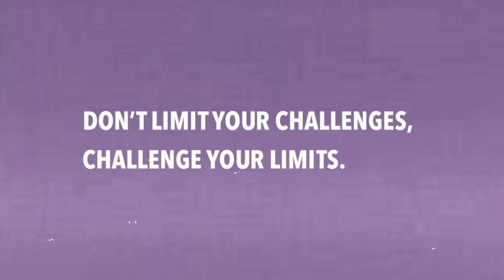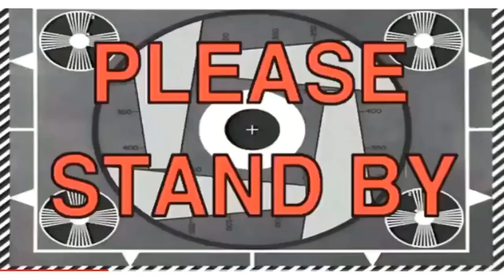so here’s how my Slim thick journey went | SOfit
i began my fitness journey in 2017. It’s been one of the best decisions i’ve ever made. I really hoped i’ve motivated you guys in one way or another to just never give up. Hope to see you in my next video.